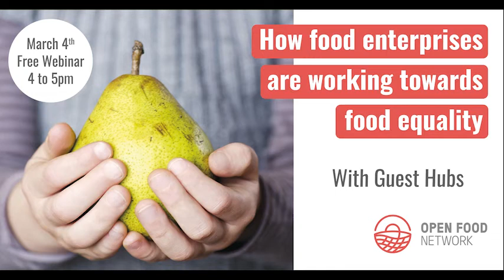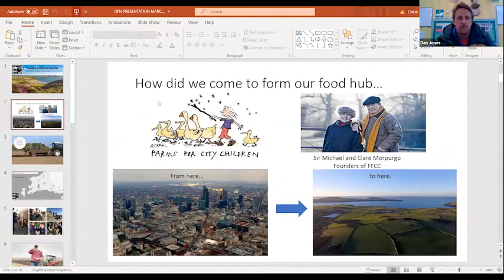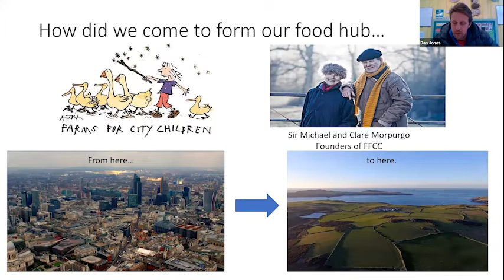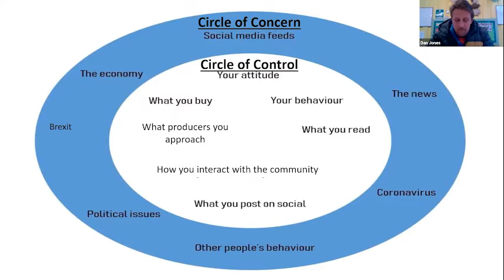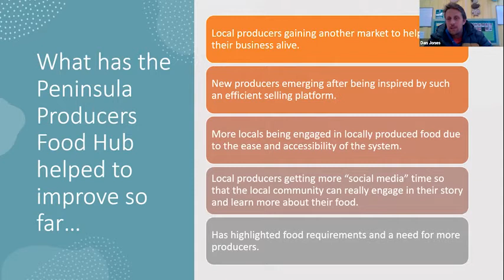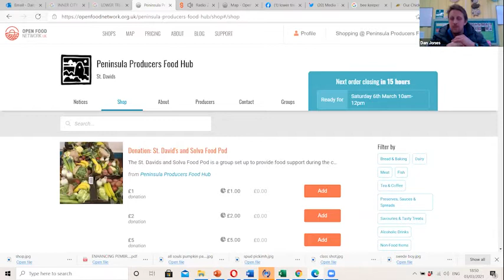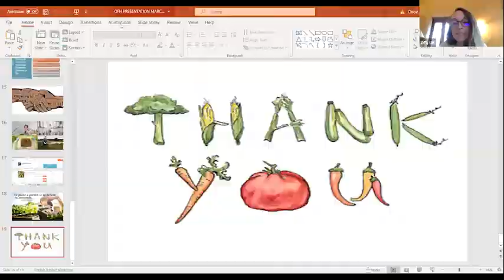How food enterprises are working towards food equality - full webinar replay from the 4th March 2021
How food enterprises are working towards food equality within their communities - and how we can ensure that those with less money can still gain access to nutrient dense food.

We were joined by guest food enterprises, Ruth from Mercia Food Hub, Kate from Kent Food Hubs Folkestone and Dan from Peninsula Producers + Farms for City Children, who shared some of the ways in which they are approaching the issue of food equality - and we also explored how individuals and organisations can improve food accessibility in their communities.

Food poverty is a serious and growing concern as over the last 10 years we have seen the need for food banks become increasingly prevalent. In fact, food bank usage is just the tip of the iceberg.

Research shows us that nearly five times as many people are eligible for a food bank compared with those who actually use food banks. Moreover, many more people who are not eligible for food banks struggle to obtain nutrient dense food, and sometimes go without meals, which has long term effects on their health and well being - particularly in children.

Furthermore, the need for supporting those who struggle to afford food is all the more relevant now as since the start of the COVID-19 pandemic the number of people experiencing financial difficulty has increased.

After the panel talk, we had time for an interactive Q&A with our guests and Joe McCrohon from the OFN admin team who is a researcher on this topic.

If you want to know when we are hosting webinars like this, join our Facebook group Thriving Food Hubs